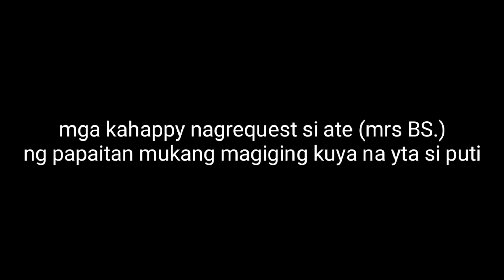BABY #5? MUKANG MASUSUNDAN NA SI PUTI